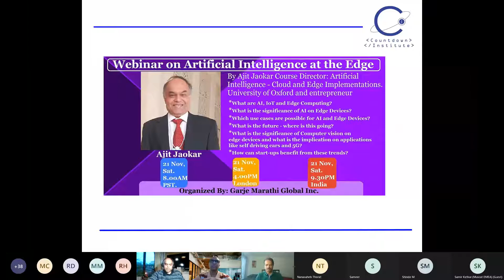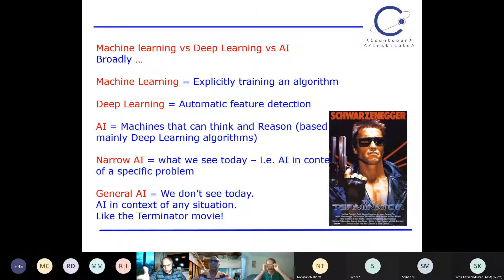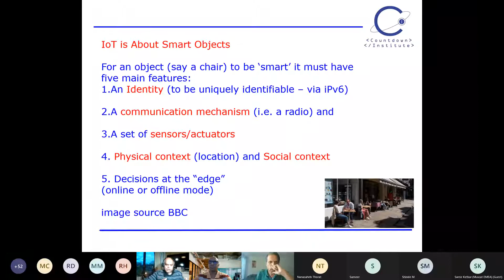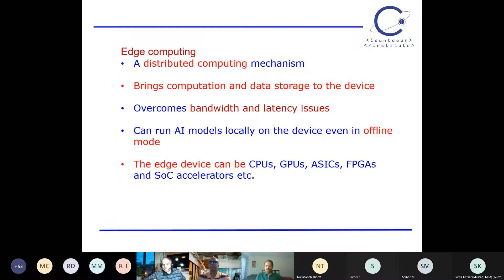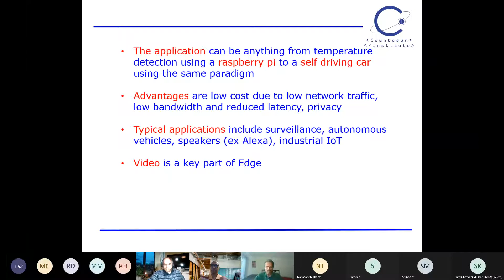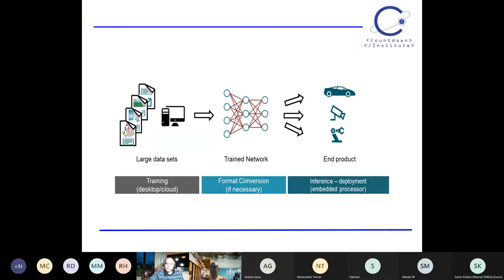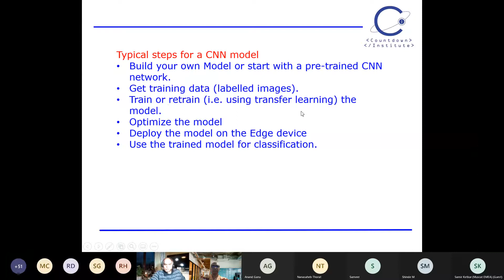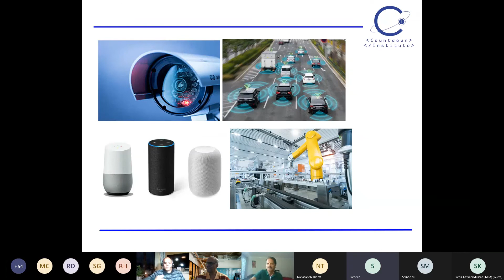AI at the Edge, By Ajit Jaokar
8.00 AM California/ 4.00PM London/ 9.30PM India Saturday 21 November 2020
Ajit Jaokar, Course Director: Artificial Intelligence - Cloud and Edge Implementations. University of Oxford and entrepreneur